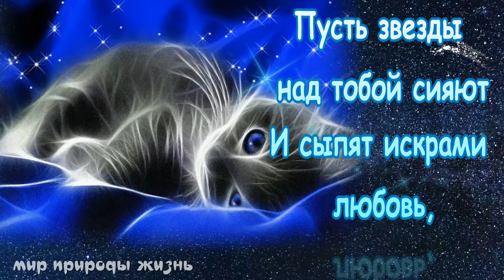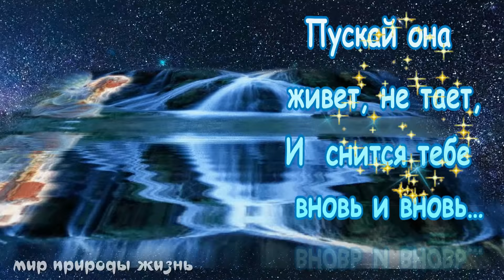Пусть проблемы все дневные растворятся в свете лунном...